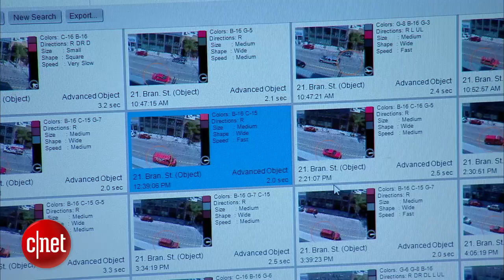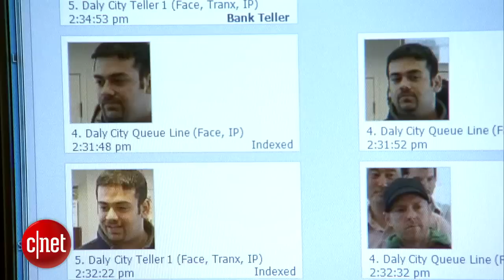CNET News - Facial recognition cuts investigation time down to seconds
In the wake of the Boston Marathon bombings, police have been pouring over surveillance footage and amateur video and photos, in the search for evidence. Just a few years ago, this process would have taken hundreds of investigative man hours. Now it takes just minutes or even seconds, thanks to technology like facial recognition and object tracking. CNET's Kara Tsuboi reports.